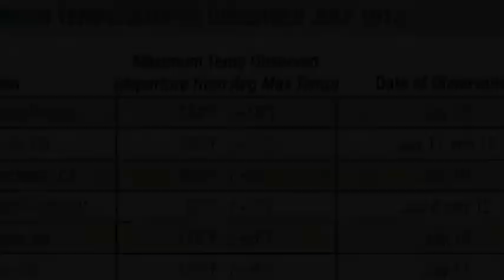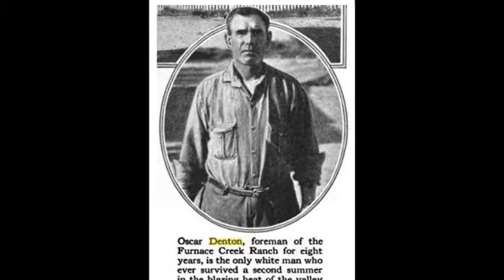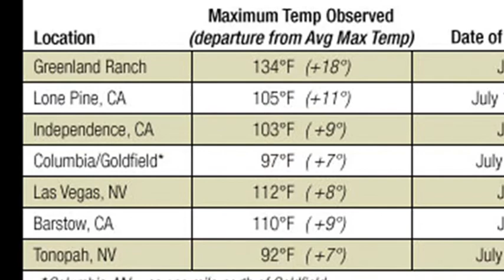10th July 1913: Highest recorded temperature on Earth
Furnace Creek was originally the site of the Greenland Ranch, built by the William Tell Coleman Borax Company in 1883. Lying almost 190 feet (58 m) below sea level, the company later established a weather station in cooperation with the U.S. Weather Bureau with the readings being taken by staff at the ranch.

Oscar Alan Denton became caretaker and foreman of Greenland Ranch in the late summer of 1912, so was relatively new to weather observation when temperatures began to rise the following summer. Nevertheless, a week of extreme heat in July saw him record daily temperatures that consistently hit at least 127 degrees Fahrenheit.

On 10 July, Denton went out to record what would become the highest temperature ever measured. “It was so hot that swallows in full flight fell to the Earth dead,” he later recalled. “When I went out to read the thermometer with a wet Turkish towel on my head, it was dry before I returned.”

Denton’s notes record 134 degrees Fahrenheit (56.7 degrees Celsius), recognised by the World Meteorological Organisation as the highest recorded temperature on Earth. Although a higher reading was later reported in Libya, this was invalidated in 2012 following an investigation by thirteen scientists from nine countries.

Questions have been raised over the Furnace Creek reading. William T. Reid and Christopher Burt published a critique in 2016 commenting on Denton’s inexperience as a weather observer, and the fact that the readings were not consistent with previous temperatures or nearby sites. Nevertheless, the National Climate Extremes Committee has not sought a formal re-examination.